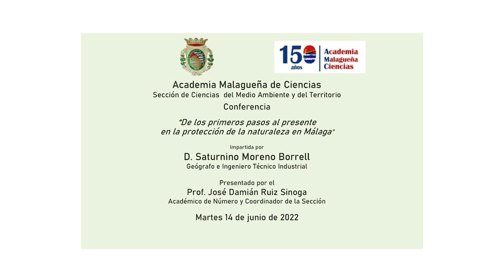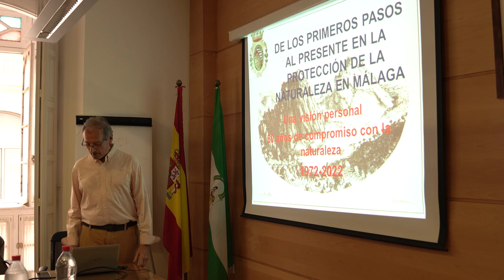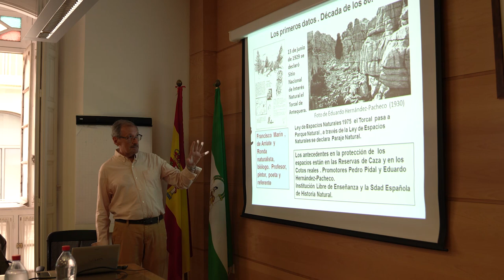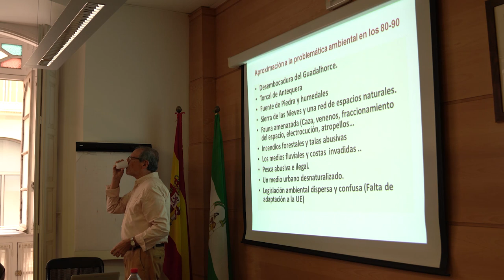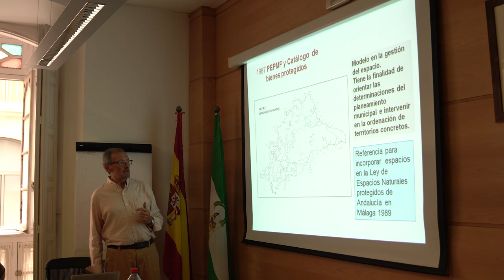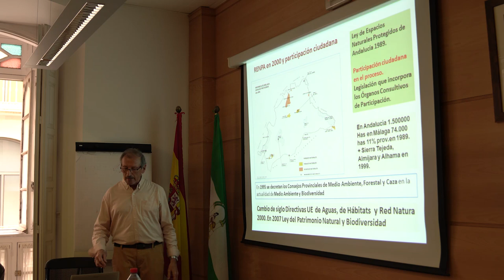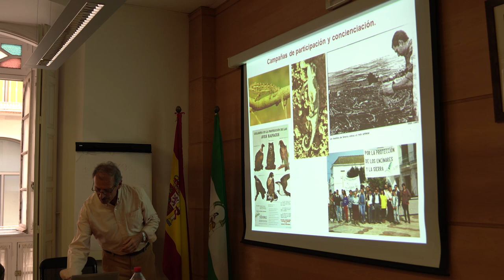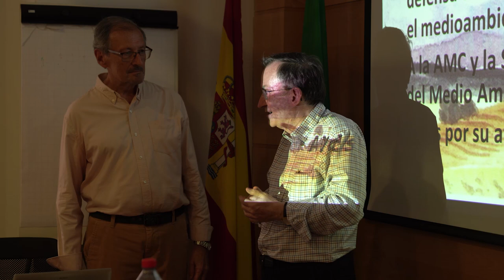De los primeros pasos al presente en la protección de la naturaleza en Málaga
Sección de Ciencias  del Medio Ambiente y del Territorio
Conferencia “De los primeros pasos al presente en la protección de la naturaleza en Málaga”
Impartida por D. Saturnino Moreno Borrell. Geógrafo e Ingeniero Técnico Industrial
Presentado por el Prof. José Damián Ruiz Sinoga. Académico de Número y Coordinador de la Sección